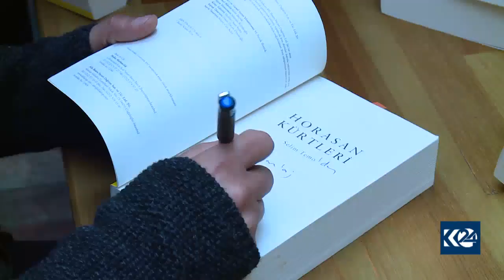Selîm Temo - Nameyek ji Welatê Dûr: "Kurdên Xorasanê"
Dembaş gelî mêvanên delal, Ji bo pêşxistina kenala min a YouTubeê hûn dikarin bibin endam û alîkarî bidin. / Merhaba sevgili misafirler, YouTube kanalımın gelişmesi için üye olup destek sunabilirsiniz:

Hevpeyvîna Selîm Temo ya li Sudema Cafeya li Enqerê. Berfanbara 2018an. Ahmet Telliyê birêz moderasyonê dike. Nûçeya Saîd Ozmen e ji Kurdistan 24ê.